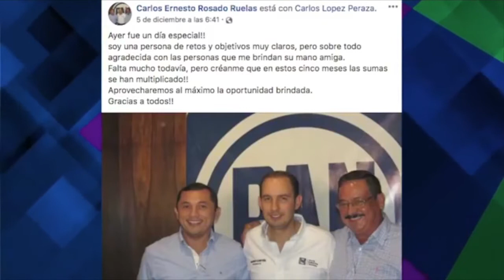¡SE CALENTARON LOS ÁNIMOS EN EL PAN ESTATAL CAMPECHE!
Se calentaron los ánimos en el PAN Campeche y se agarraron con todo el dirigente nacional Marko Cortés, el dirigente estatal Pedro Cámara Castillo, y el alcalde de Campeche Eliseo Fernández Montufar, en reunión privada que sostuvieron durante la visita del líder albiazul a la ciudad capital.